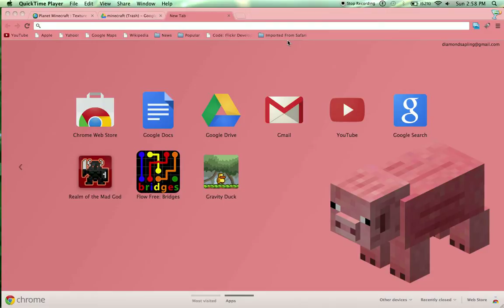what is this just watch it and leave a comment below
hey guys dowload this file and tell me if it works i made a few custom maps but im not sure if i can so leave a comment if this works please heres the file